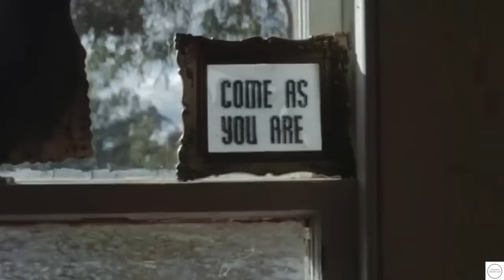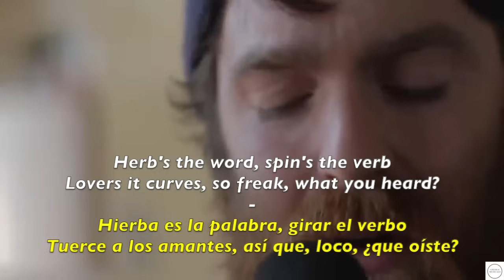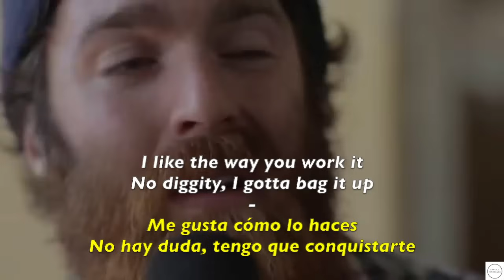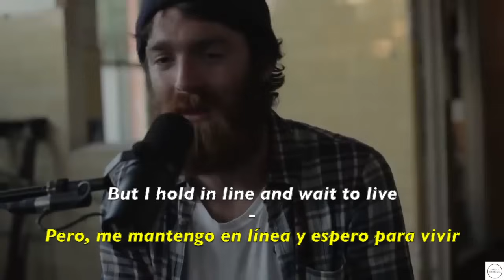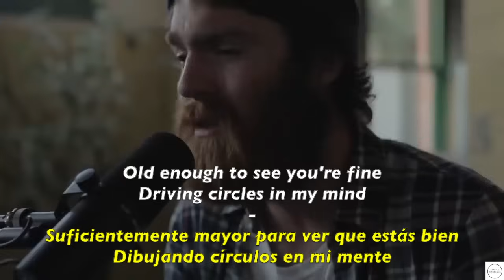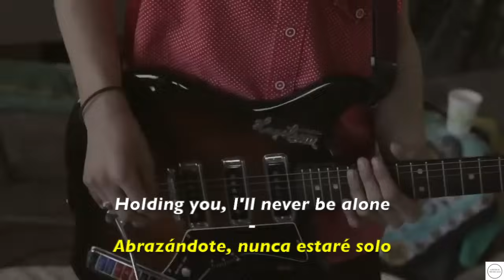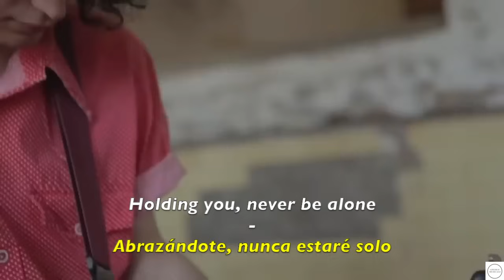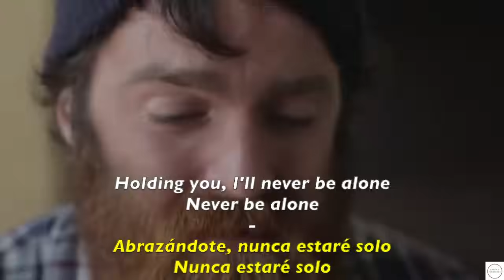Chet Faker- Live Sessions (No Diggity - Love & Feeling- Archangel) (LYRICS-LETRA) SUBTITULADA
Chet Faker- Live Sessions (No Diggity- Love & Feeling- Archangel) , con subtítulos en español e inglés. ¡Espero que os guste!

Chet Faker- Live Sessions (No Diggity- Love & Feeling- Archangel) , with subtitles in English and Spanish.I hope you like it!

Original Video Channel: Rafa Weiss & Mehdi Zariat